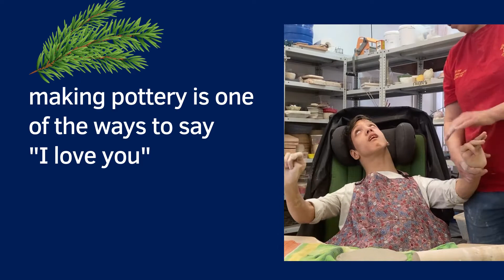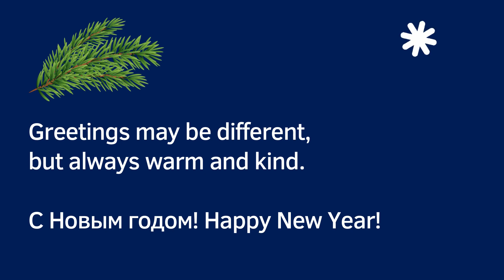Happy New Year from Russia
Part of DbI's season greetings campaign this video shows deafblind children preparing gifts for their loved ones on News Year's Eve - as one of the ways to say "I love you".